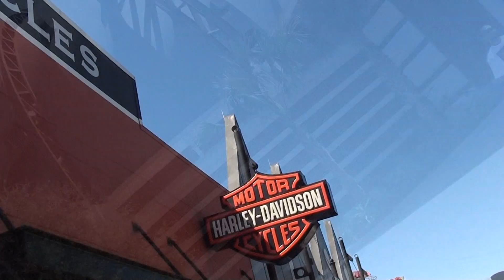SHERATON VILLAGE - ORLANDO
Ferias em Orlando em marco de 2017